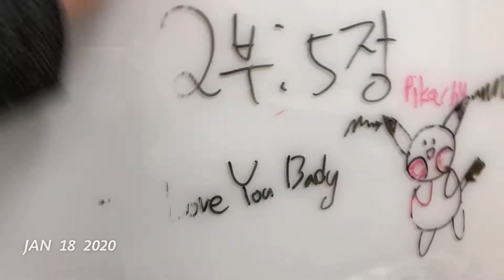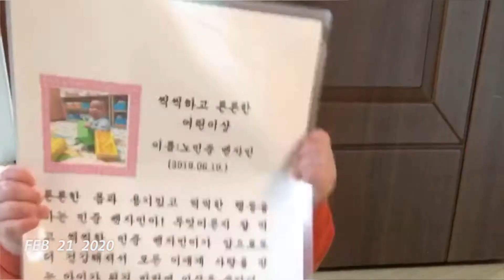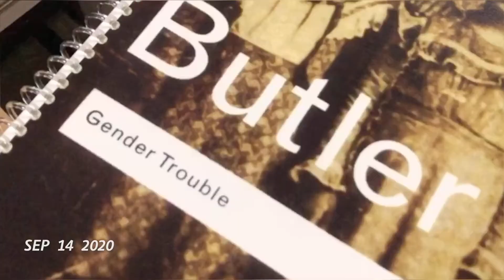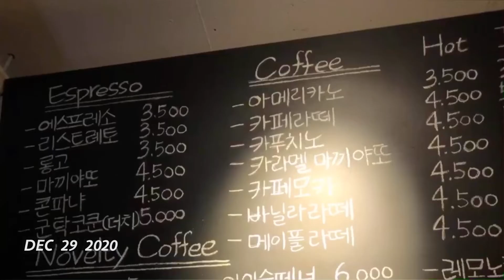1SE 2020 | rindsayloss